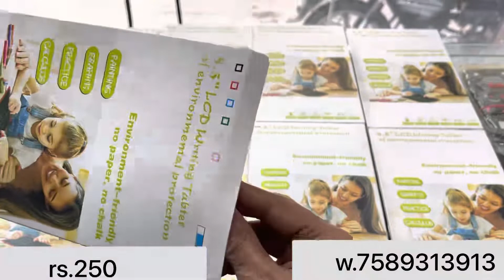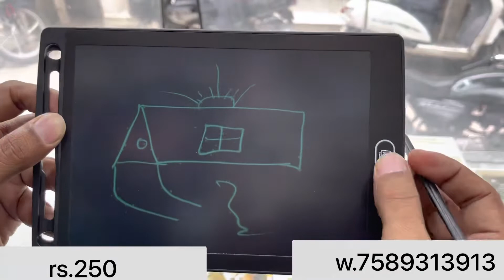LCD writing pad m.7589313913 rs.250 delivery free